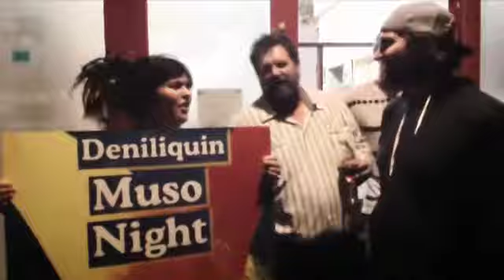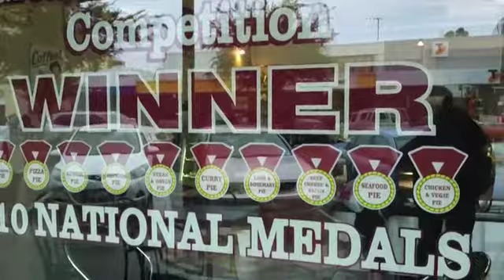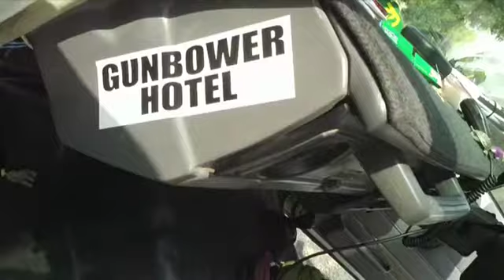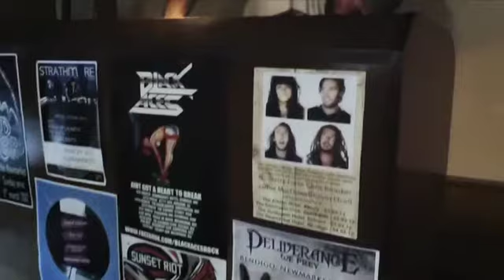The State Line Tour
Chris Brooker, Kevin Etcell, Jamie MacDowell and Nicolette Forte embarked on their world tour on the 1st of March, 2012.
They didn't cover as much of the world as you'd expect from a world tour, in fact, they only covered 2 states in Australia. & when I say 'covered', I mean 4 towns in total.
They were home by the 4th of March, 2012.

Please remember this tour with them.
This video will assist the memories of those of you who weren't there.
xx